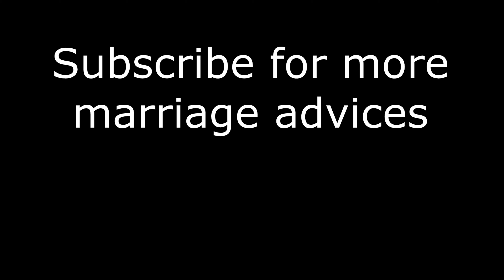It takes Two got me like